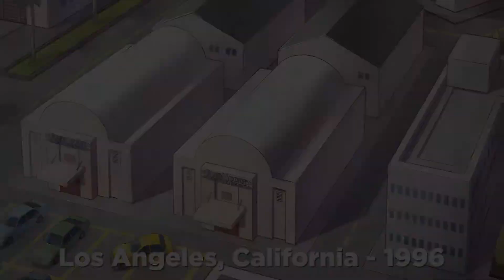Murder by Numbers Announcement Trailer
Uncover a dark conspiracy by interrogating a wild range of weird and wonderful characters, designed by the incomparable Hato Moa, creator of Hatoful Boyfriend.

90s fashions! Upbeat jams! Sass dialled up to 100! Questionable jokes! Drag queens! All that and more awaits... in Murder by Numbers!

Coming to Switch and Steam in 2020